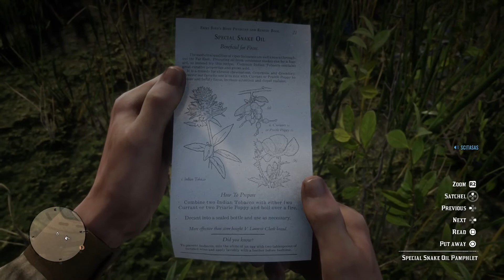RDR2 online tippek trükkök.